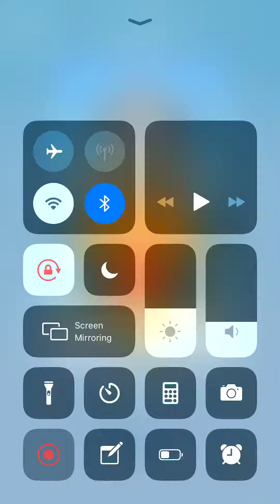Rolling Sky Cloud